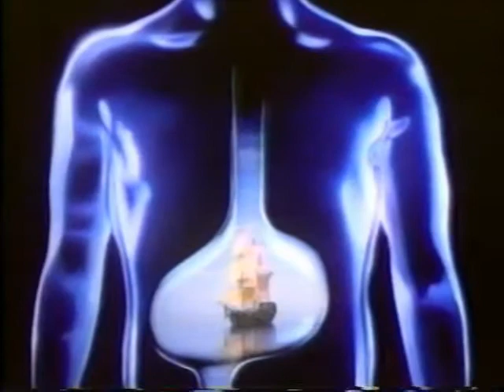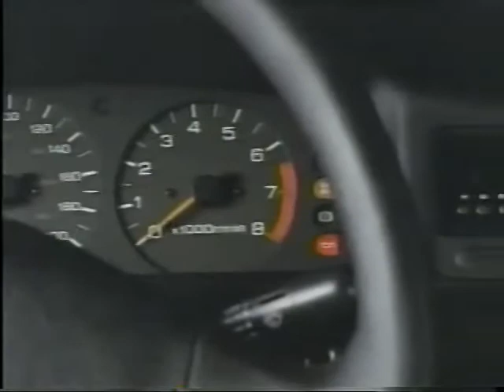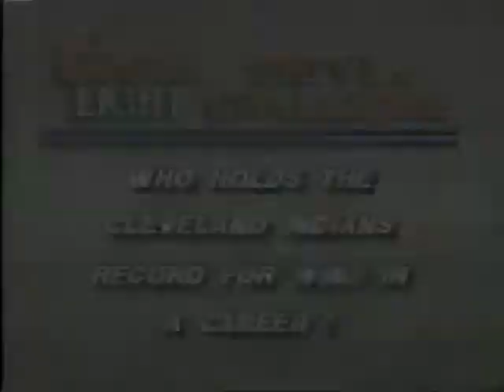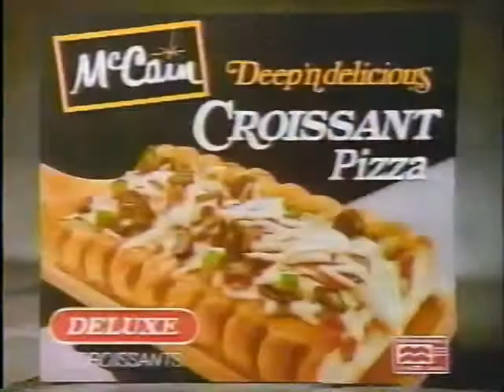1990 09/02 Dave Stieb No Hitter - TSN Sportsdesk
TSN Sportsdesk for the day Dave Stieb tossed his no hitter on September 2, 1990 (No hitter story starts at 1:00).

This video also features the other sports of that day such as MLB highlights for all other teams, including the Montreal Expos, and highlights of the CFL's Labour Day Classic featuring the Winnipeg Blue Bombers in Regina against the Saskatchewan Roughriders.